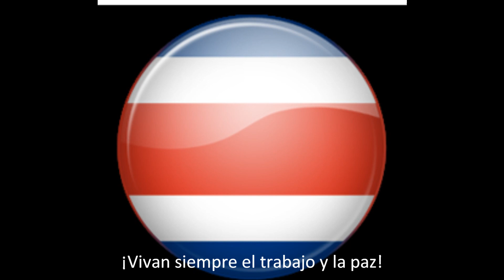Himno Nacional de Costa Rica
Mi versión didáctica (con letra) del video de que sale en Teletica todas las mañanas